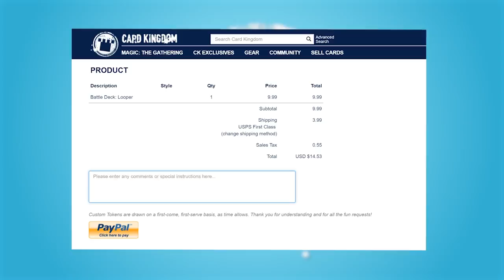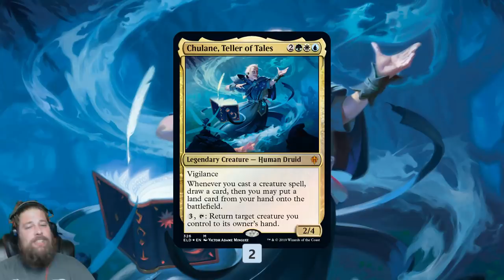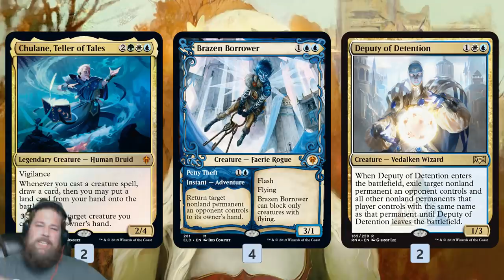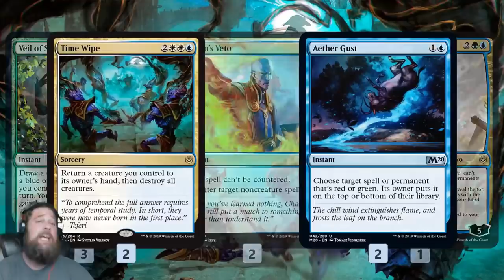Much Abrew: Chulane Bant (Standard, Magic Arena)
Can Chulane, Teller of Tales make the jump from Brawl to Standard in a value-heavy Bant shell?

Match 1: 6:17
Match 2: 14:16
Match 3: 28:29
Match 4: 44:40
Match 5: 57:45